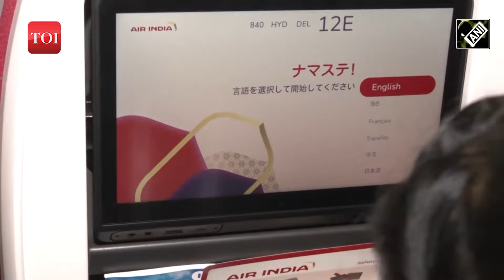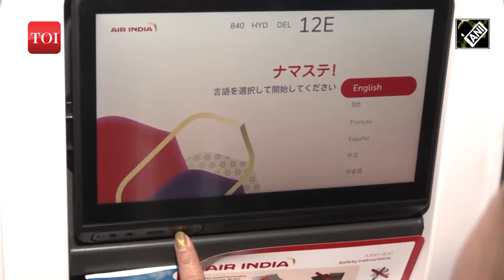Air India unveils Airbus A350: From luxury suites to stunning interiors - All you want to know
Civil Aviation Minister Jyotiraditya Scindia on Thursday inaugurated India's and Air India's first Airbus A350 aircraft on the first day of Wings India 2024.This not only marks the arrival of state-of-the-art aircraft to Air India's fleet but also signifies India's growing stature as a major player in the global aviation industry.